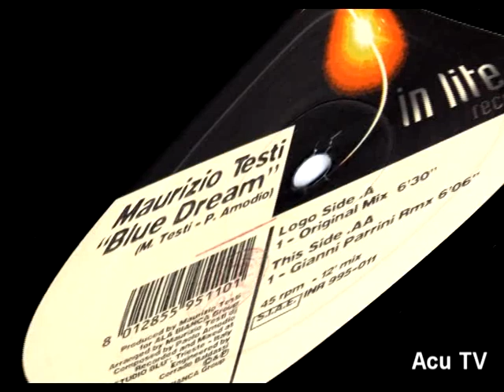Maurizio Testi - Blue Dream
Video of the song "Blue Dream" by Maurizio Testi. Special version by Gianni Parrini